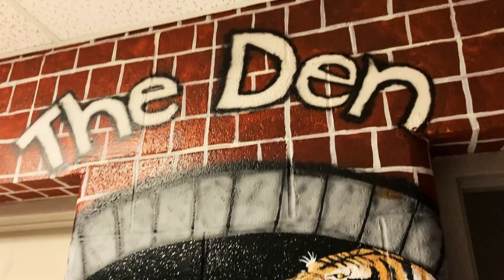Georgetown College Mural by Chan Riiny